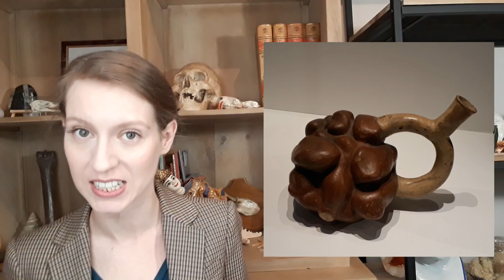Before the Incas - Quai Branly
References:
Bourget S., 2016. Sacrifice, Violence, and Ideology Among the Moche: The Rise of Social complexity in ancient Peru. Austin : University of Texas press.

Cordy-Collins A., 1992. Archaism or Tradition?: The Decapitation Theme in Cupisnique and Moche Iconography. Latin American Antiquity 3 (3), pp. 206-220

Donnan C. B., 2004. Moche portraits from ancient Peru. Austin : University of Texas Press.

Jones K. L., 2010. Cupisnique Culture: The Development of ideology in the ancient Andes. Austin : University of Texas Press. Ph.D dissertation.

Lynch J., 1984. 44 Congreso Internacional de Americanistas: Volumen Commemorativo. Manchester Latin American Study. Manchester University Press.

Matthias Urban & Rita Eloranta, 2017. Ñaimlap, the Birds, and the Sea: Viewing an Ancient Peruvian Legend through the Lens of Onomastics. Names: A Journal of Onomastics 65, p. 154-166.

Meneses A. & Ignacio N., 2008. Spiders and spider decapitators in Moche iconography: identification from the contexts of Sipan, antecedents and symbolism. In: Bourget S. & Jones K. L. (Eds.) The art and archaeology of the Moche : an ancient Andean society of the Peruvian north coast. University of Texas Press, 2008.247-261

Stahl P. W., 2008. Animal Domestication in South America. In : Silverman H. &  Isbell W. (Eds). The Handbook of South American Archaeology, Springer-Verlag, New York. pp 121-130.

Spider Decapitators, drawing of carved stone vase, Limoncarro, ©Cordy- Collins Archive, University of San Diego (5.15, p. 394, Jones 2010)

Individual with throat slit, from Cayaltí, Classic Cupisnique stirrup spout bottle, Museo de la Nación, Lima, Peru. ©Cordy-Collins Archive, University of San Diego (5.61 et 5.64, p. 418, Jones 2010)

Films extraits de “Le Pérou avant les Incas | Exposition au musée du quai Branly - Jacques Chirac”, Bande annonce de l'exposition, du mardi 14 novembre 2017 au dimanche 1er avril 2018

View of the Chornancap priestess's tomb during excavations ©Andina/Silvia Depaz